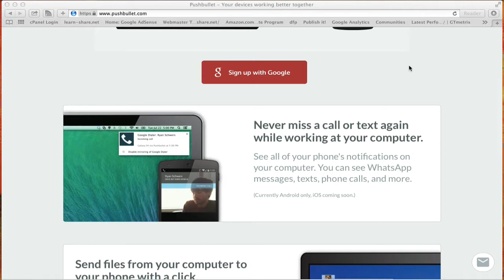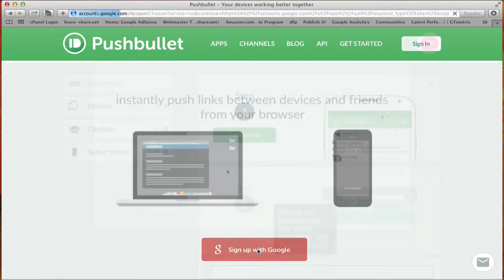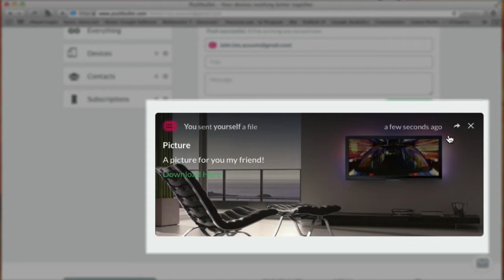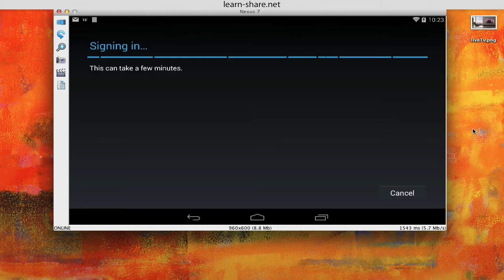Pushbullet Send Files Between Devices - Transfer files from Android, Windows, macOS and iOS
Pushbullet Send Files Between Devices. How to transfer files between devices. Push links from devices. Send computer files to and from Mac Computers, Android Phones, iOs cell phones.

Pushbullet Send Data Files Between desktop Computers and Mobile Devices. Transfer Potos, links, Documents, Pictures, back and forward between Desktop, Laptops, computers and mobile devices.

Pushbullet is the easiest way to transfer files, links, notes, lists, and addresses between your desktop computer and your Android device.

Push bullet, allows you to send almost everything. Files, documents, images and videos, from an Android device, to another device, or computer.